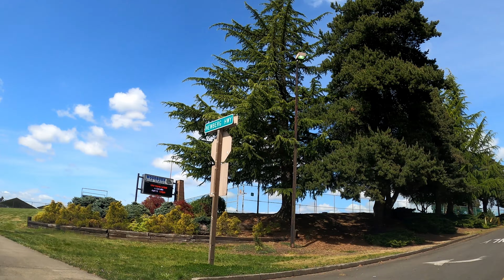Woodburn, Oregon | 4k Driving Tour | 2024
Driving around Woodburn from the outlet mall to the downtown in 4k.

Woodburn is a city in Marion County, Oregon, United States. Incorporated in 1889, the community had been platted in 1871 after the arrival of the railroad. The city is located in the northern end of the Willamette Valley between Portland and Salem. Interstate 5 connects it to major cities to the north and south.